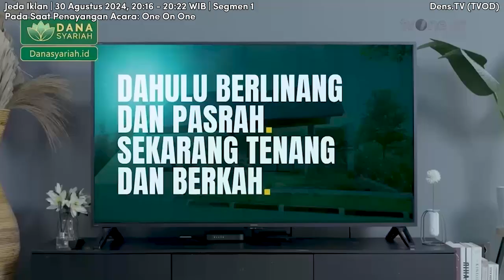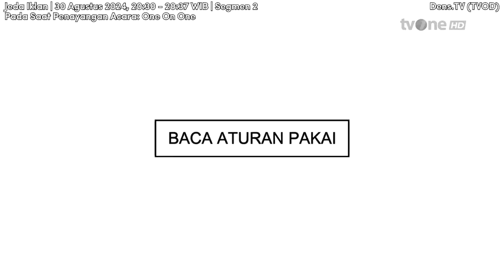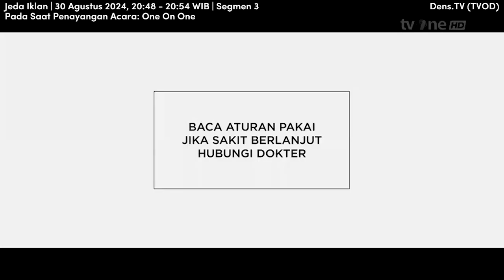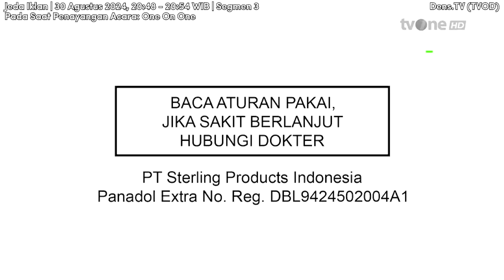tvOne (IDN) HD - Jeda Iklan pada saat One on One | 30 Agu 2024, Complete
tvOne (IDN) HD - Jeda Iklan pada saat One on One | 30 Agustus 2024, Complete

Pada saat penayangan acara: One on One

via Dens TV (TVOD)

PT Lativi Media Karya (tvOne) - Member of Visi Media Asia (VIVA)